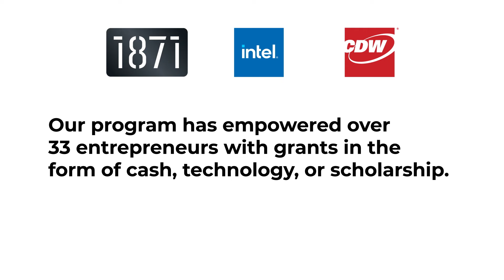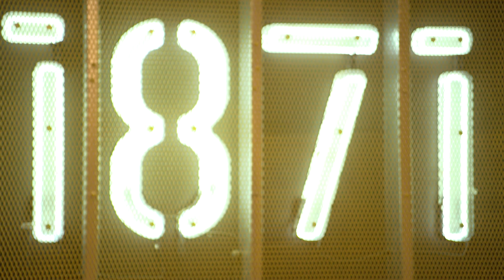Partnering to help grow small businesses across Chicago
Through Intel’s RISE Technology Initiative, CDW and Intel partnered with the Chicago-based nonprofit, 1871, to accelerate the growth of SmallBusinesses in some of Chicago’s most diverse and economically challenged neighborhoods. CDW, Intel and 1871 supported early-stage founders with technology, mentorship and grants, ultimately helping address the digital divide that impacts so many aspiring founders in the Chicagoland area.